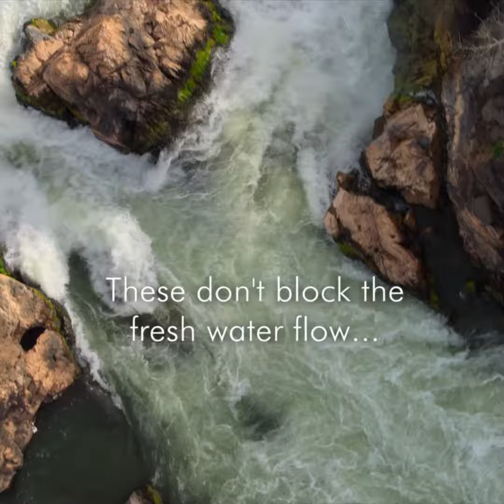THE END OF MEGADAMS (ENGLISH SUBS)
Did you know that fresh water wildlife has declined by over 80%?

This is partly due to mega hydropower dams that stop the natural flow of rivers. The good news is…for the first time green renewable energy is outcompeting mega hydropower which means more governments will choose it!

Together we can keep our rivers flowing and support the people and wildlife that depend on them 🌍